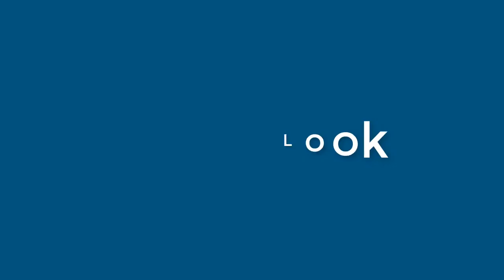Robert Barber - appearance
Name Look - Robert Barber - appearance. In this video we present "Robert Barber" name look and feel in various scenarios.
How does "Robert Barber" look as a personal letterhead?
How does "Robert Barber" look on a business card?
How does "Robert Barber" look on a computer/laptop screen?
How does "Robert Barber" look with different background colors?
How does "Robert Barber" look with various fonts?